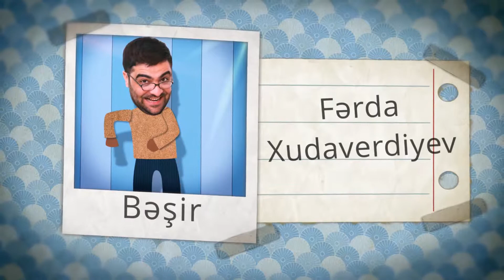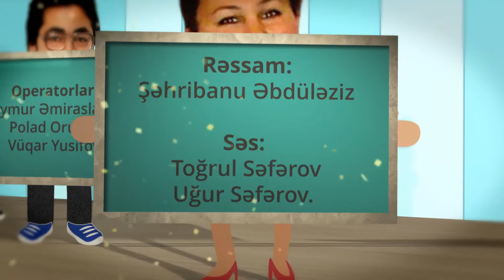paytaxt salati shapkanin hazirlanisi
paytaxt salati baslangicin  hazirlanmasi